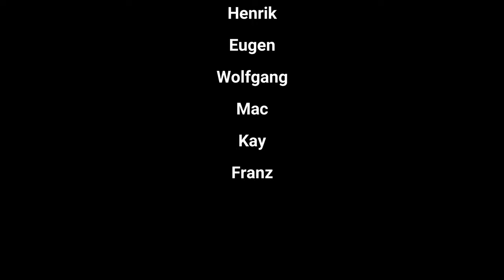Ballon d'Alsace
Fronleichnam ein Hochfest der AWP-Gruppe feierten wir
2023 in den südlichen Vogesen.